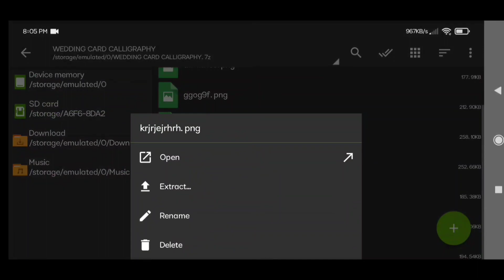Wedding Invitation Calligraphy HD